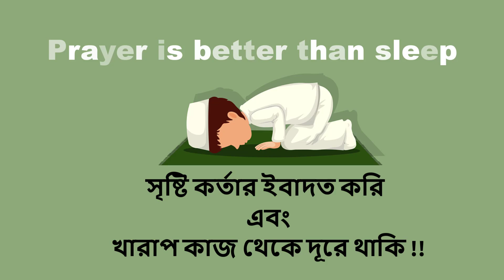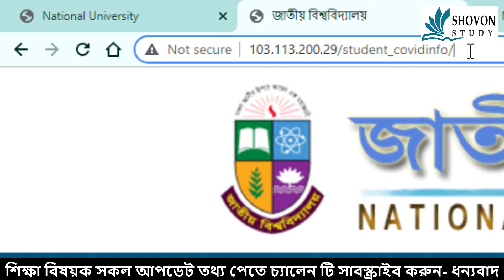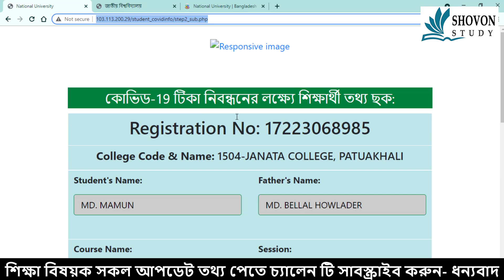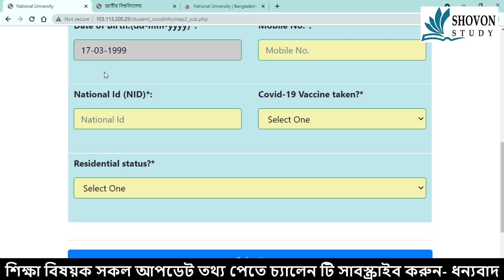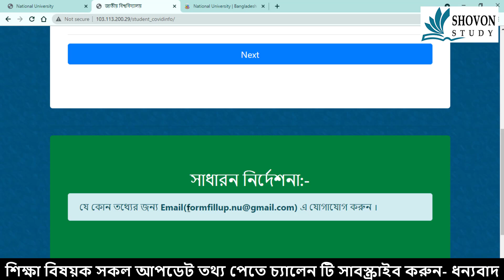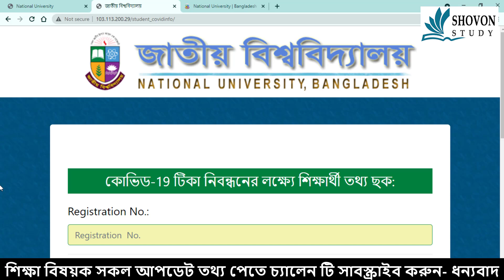করোনা টিকা নিবন্ধনে ভুল সংশোধন | National University Students Corona Vaccine Data entry Registration